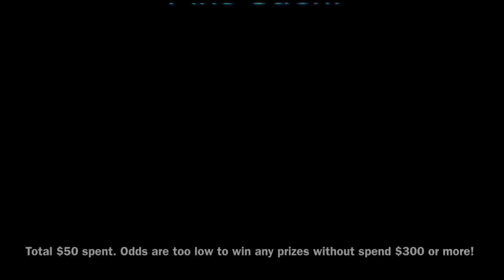NEW Black Market Components & SUPERCHEST! [ WR War Robots ]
$50 worth of nothing. It is even worst than before components. The odds are too low because now your winnings are distributing into different items; therefore it is harder to win than before.